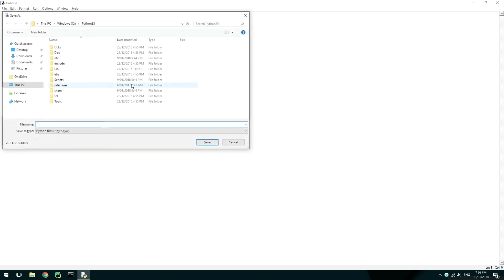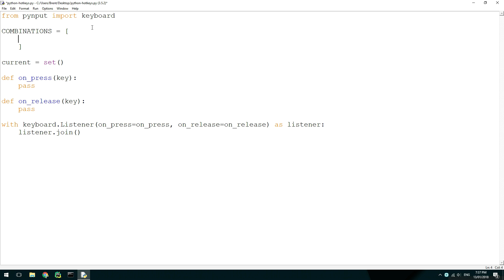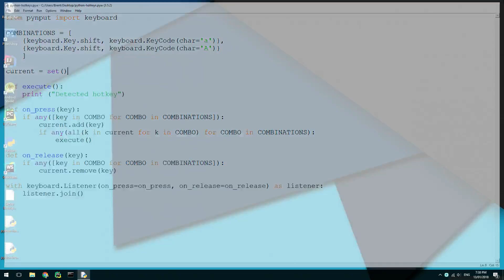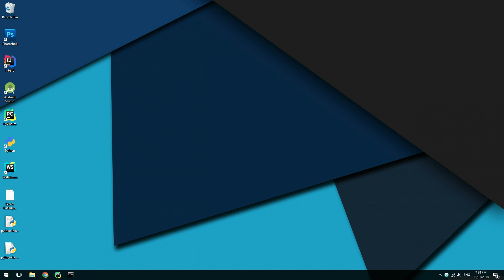How to Make Hotkeys in Python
In this video I show you how to make a scrip that detects hotkeys and runs a method using Python. This works on Windows, macOS and Linux. I use the pynput module to control the mouse.

🐍 In this video I use Python 3.5.